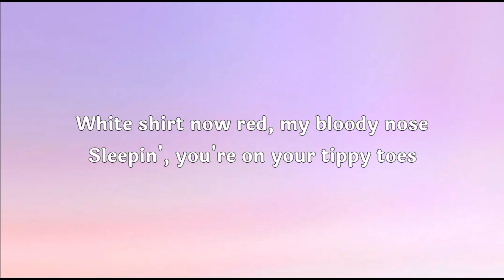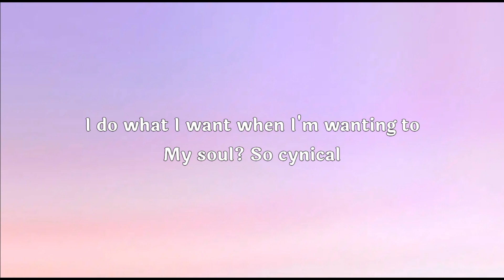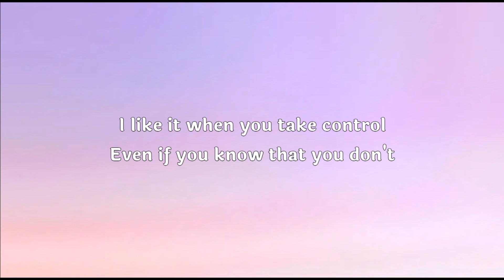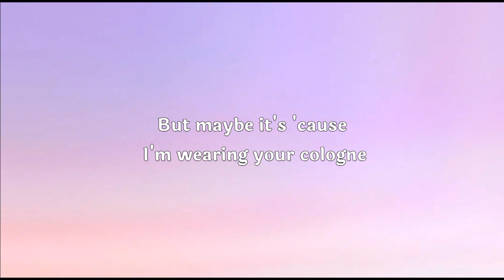BAD GUY _ BILLIE EILISH _ LYRICS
[Chorus]
Duh

[Chorus]
Duh